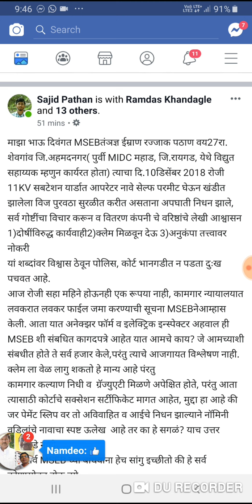आप डुबे दुनिया डुबी. पहा एका कुटुंबाची वाताह्त .Why ?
Follow electrical Safety regulations  and  be  SAFE .
Lectures available. Guidance available.